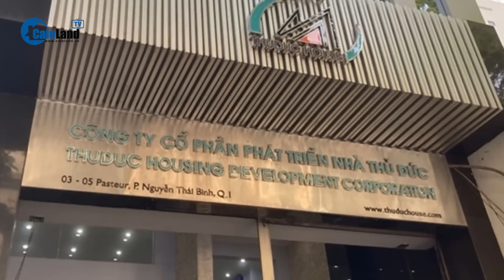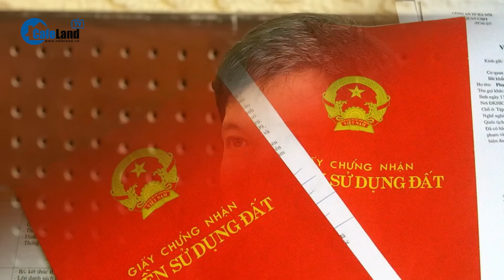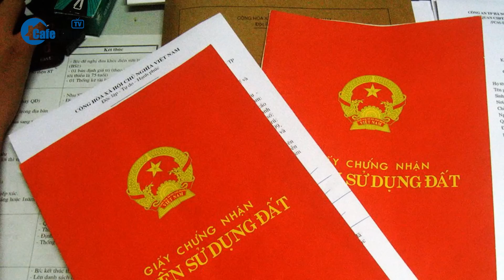Bản tin sáng 4/6: Vụ đốt nhà trọ vì ghen ở Đồng Nai: Nghi phạm tử vong | CafeLand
CafeLand | Thủ tướng Việt Nam, Australia giao lưu với tuyển bóng đá nữ; BHXH Việt Nam đề nghị Bộ Y tế mạnh tay sau việc phòng khám trục lợi quỹ bảo hiểm; Cựu cục phó Thuế TP.HCM thừa nhận làm sai quy định gây thất thoát 331 tỷ đồng; Vụ đốt nhà trọ vì ghen ở Đồng Nai: Nghi phạm tử vong; Bắt nghi phạm dùng sổ đỏ giả lừa đảo 400 triệu đồng; Trang trại thiệt hại gần 1.000 con gà vì mất điện đột ngột; Cụ ông nghi rơi từ tầng 19 chung cư xuống đất tử vong; Kiên Giang: Kiểm tra quán karaoke, gần 80 người dương tính với ma túy; Phú Quốc: Tạm giữ 2 người vận chuyển hung khí nguy hiểm; Thầy cúng "cuỗm" dây chuyền vàng trên cổ tượng Bà Chúa Xứ; Nổ súng ở biên giới Israel - Ai Cập, 4 người thiệt mạng; Quan chức Bộ Ngoại giao Mỹ đến Bắc Kinh nỗ lực tăng cường liên lạc với Trung Quốc; Ukraine lập luận giải pháp hòa bình của Indonesia chỉ phục vụ lợi ích của Nga.